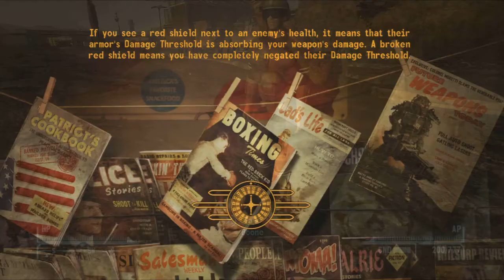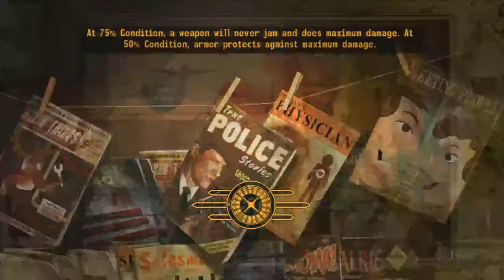Fallout New Vegas Playthrough Part 139 (HD)